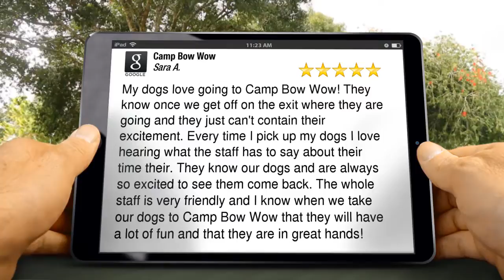Camp Bow Wow Austin Superb 5 Star Review by Sara Andrejasich-Hartzer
5 Star Rating

My dogs love going to Camp Bow Wow! They know once we get off on the exit where they are going and they just can't contain their excitement. Every time I pick up my dogs I love hearing what the staff has to say about their time their. They know our dogs and are always so excited to see them come back. The whole staff is very friendly and I know when we take our dogs to Camp Bow Wow that they will have a lot of fun and that they are in great hands!

Camp Bow Wow
13900 N Interstate 35 Frontage Rd
Austin TX
78728